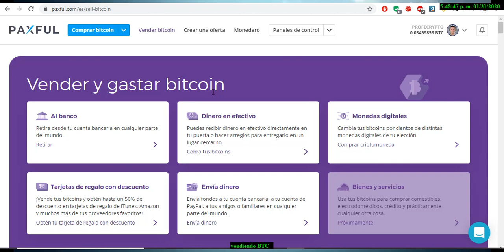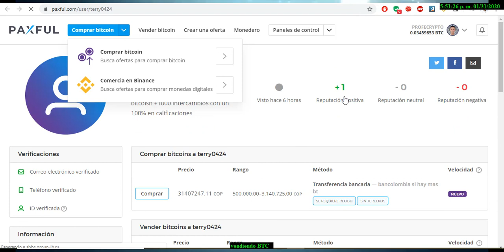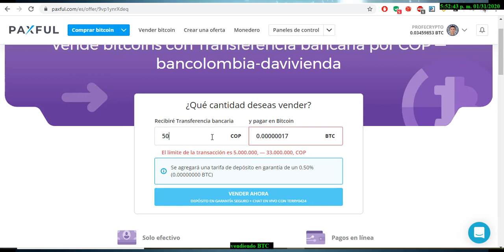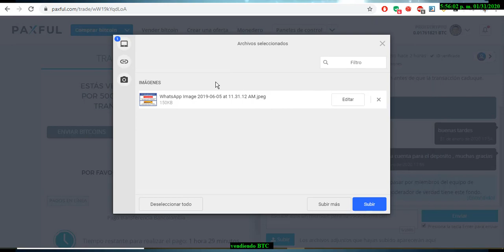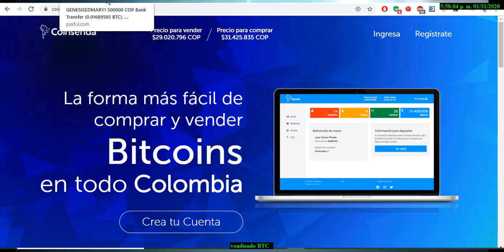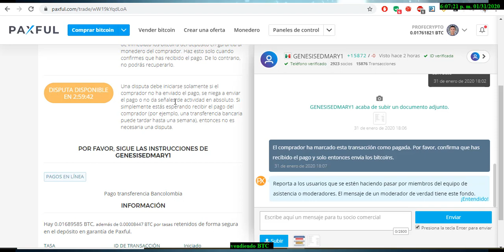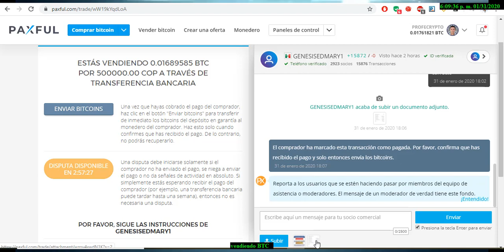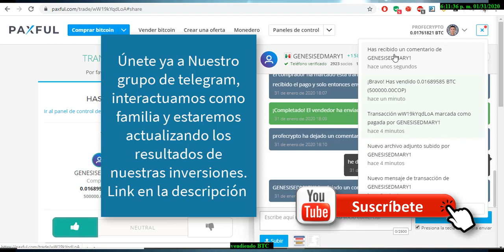Comprar Bitcoin, Vender Bitcoin BTC seguro sin estafas vender BITCOIN rápido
Para invertir en FOREX BOT 800 OCtafx:

2 - Verifica tus documentos (Pasaporte + Recibo de recibos)
3 - Deposita fondos en tu cuenta (BTC y TC los medios  mas
      usados )

Para acceder a canal de pronósticos deportivos:
1 - Regístrate con el link en 1 xbet
2 - Envia ID x telegram a @johnleudo
3 - Usa el link secreto para acceder

Pasos para Invertir en super portafolio FOREX:
Paso a paso para Inversión en Bot Forex:
      Plataforma de operaciones: Meta trader 4
      Tipo de Cuenta: Mt4 Pro-Cent
      Divisa: La que prefieras
      Apalancamiento : 1:500
      Código de afiliación: lgkw

Para ingresar a los diferentes pools:
Contáctame directamente o en los grupos:

Capitulo 2 ( Pares y Clases de Divisas )
Capitulo 10: En proceso...

El canal de mi Socio y amigo Johnatan Santamaria

BROKERS

PLATAFORMAS DE INVERSIÓN